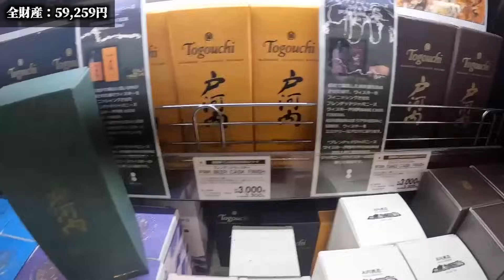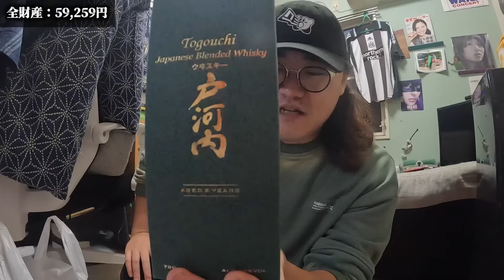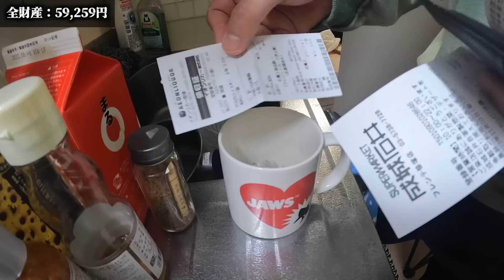無職の休日(?)【無職日記】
🤡【ペカリマン缶バッチ】&【旧ヒカリマン缶バッチ】メルカリとPayPayフリマで販売中です。

◼️メルカリ→ フリマアプリ「メルカリ」で販売してます
【10/31まで】紹介コード「BNQFND」をアプリで入力すると300円分お得に買える！※条件・上限あり
アプリのインストールはこちらから⬇